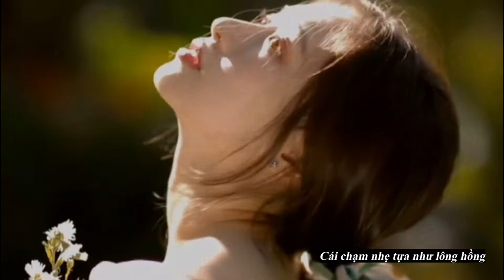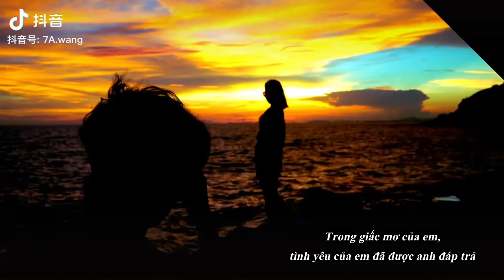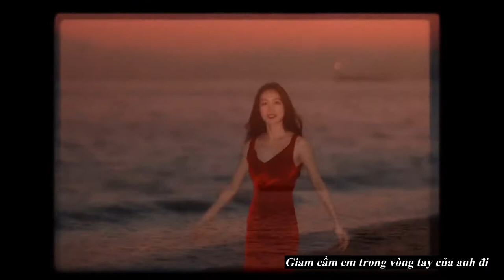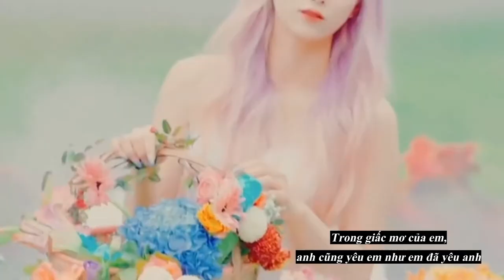Red Velvet - In My Dream (Vietsub）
Tổng hợp Video được lấy từ Douyin